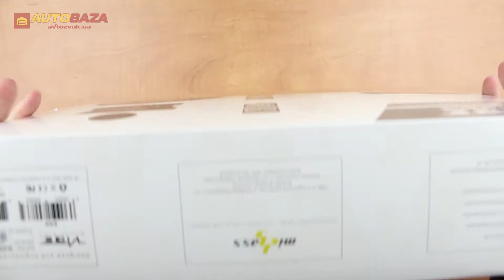Компонентная акустическая система Vibe SLICK6C-V7